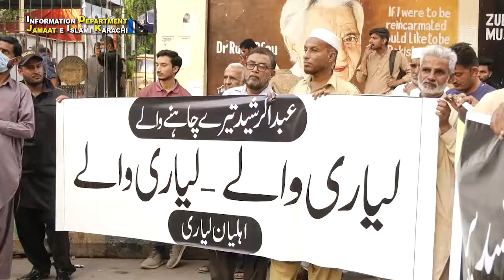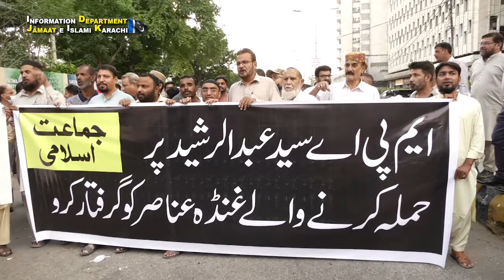Lyari attack on MPA Syed Abdul Rasheed protest demonstration outside the Karachi Press Club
28-OCTOBER-2021

 A large number of people, including women and children, belonging to Lyari held a protest demonstration outside the Karachi Press Club on Wednesday against attack on the MPA from the area, Syed Abdul Rasheed.